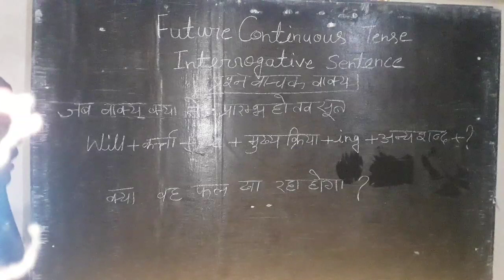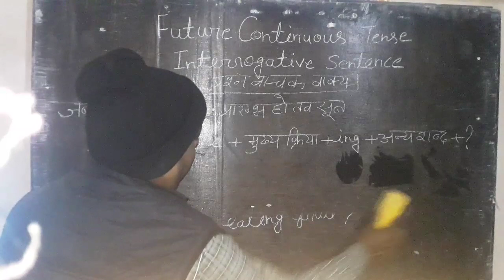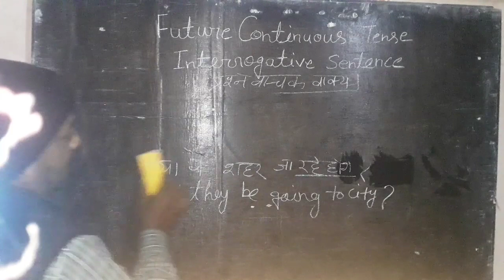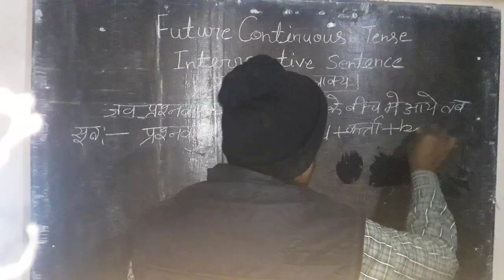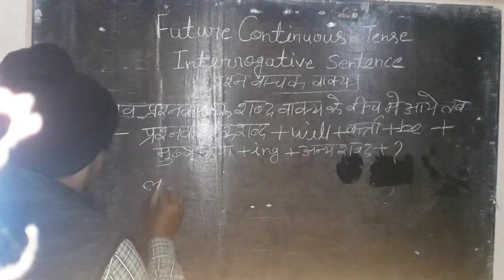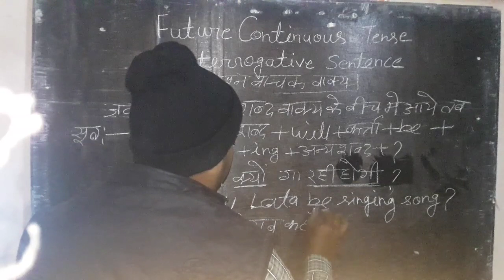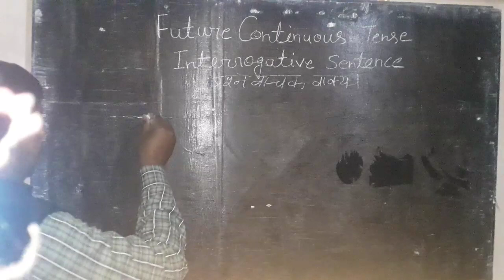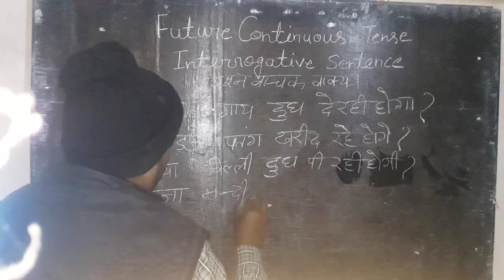Future Continuous Tense Part 2